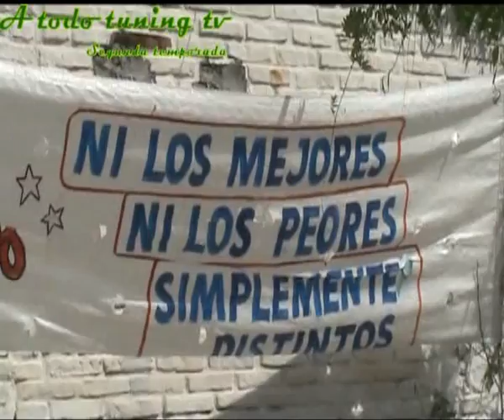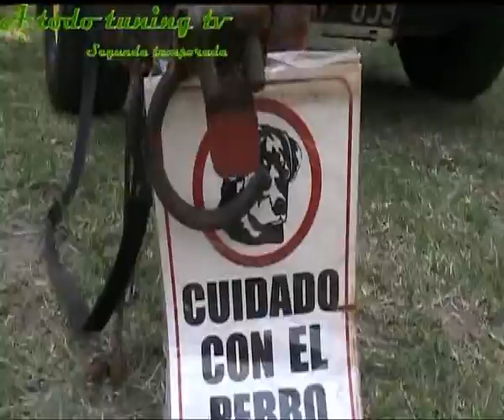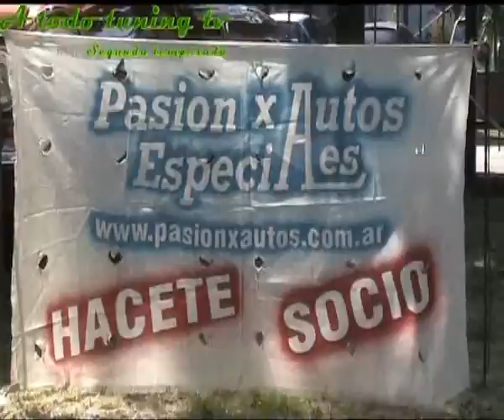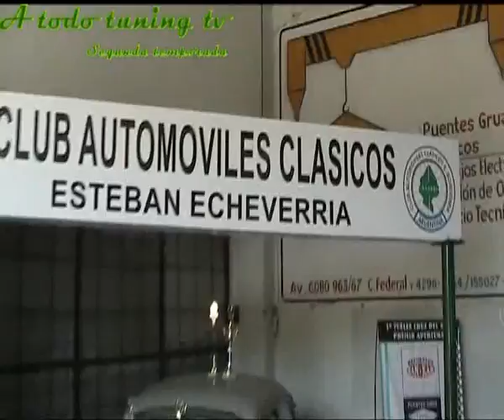Expo Monte Grande PARTE DOS